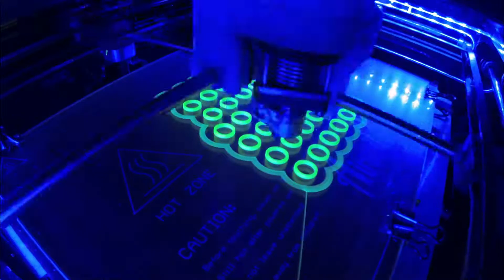3D Printing Time Lapse - 3D Printed Vape Tips - 3D Printed 510 Drip Tips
Here is a batch of 40 neon green drip tips I printed to be used in your favorite vape! This batch is of the Large Bore style that does not use a gasket. I printed them in 2 different sizes to fit the Horizontech Arctic and Kangertech Subtank Mini.